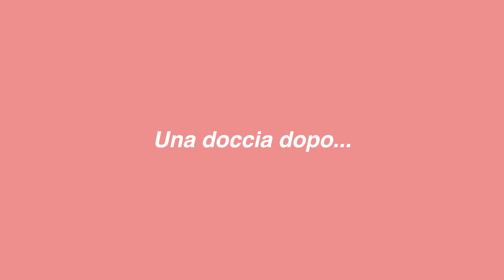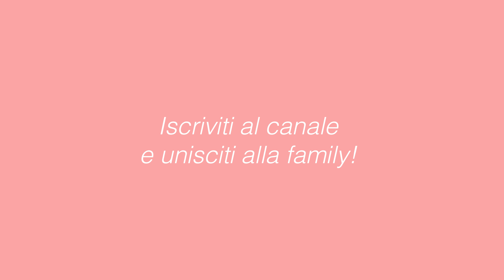La mia ROUTINE SERALE in GRAVIDANZA - NIGHT ROUTINE 🌙🤰+ EGGO review!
La mia night routine incinta di 6 mesi! Diciamo solo che vado a letto moooolto prima... 😁

✨10% di sconto con codice NANDI10 per tutti i prodotti di EGGO